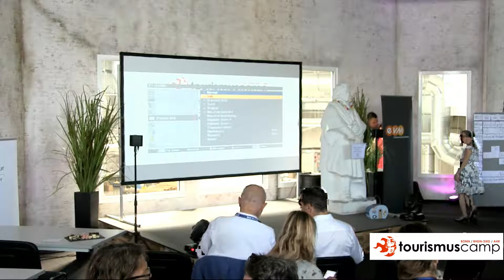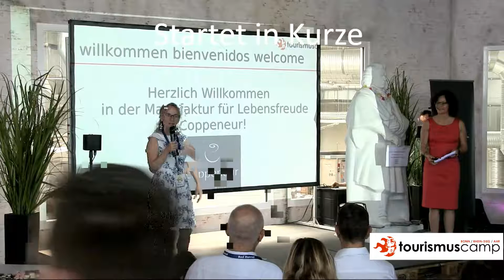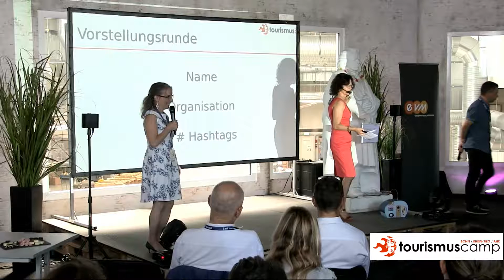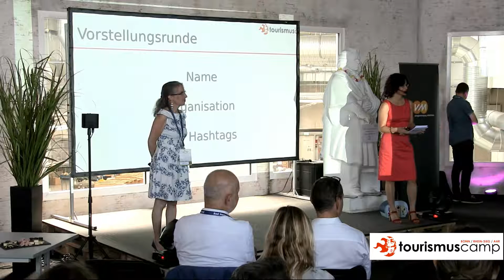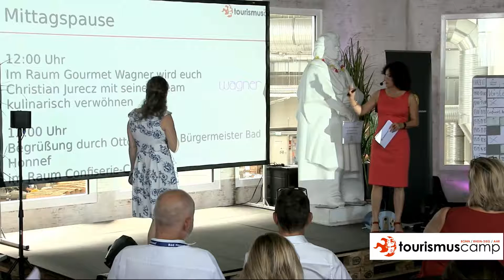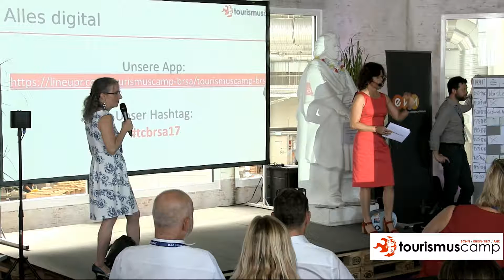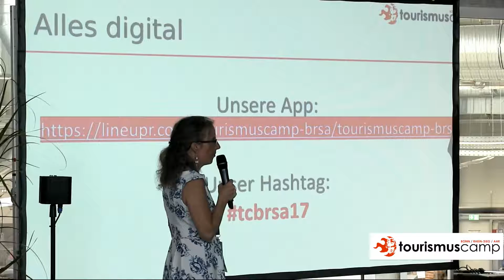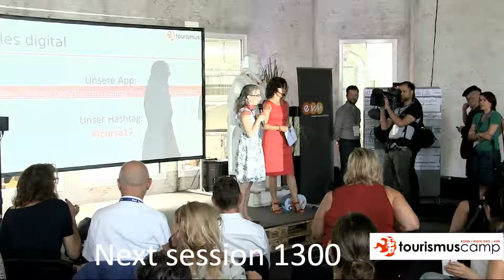Tourismus Camp Bonn Rhein Sieg Ahr 2017 - Live Teil 1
Tourismus Camp Bonn Rhein Sieg Ahr 2017 - Live Teil 1 aus der Confiserie Coppeneur